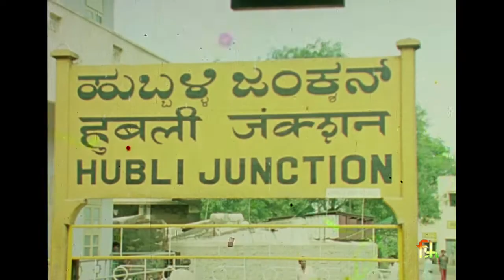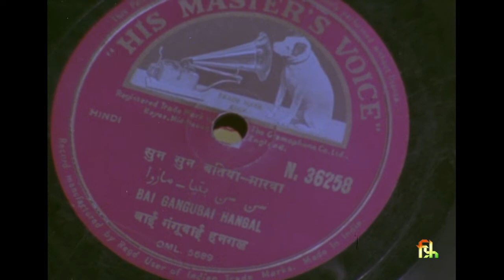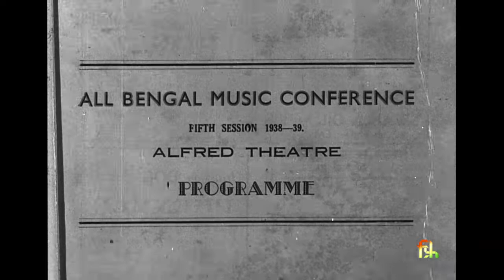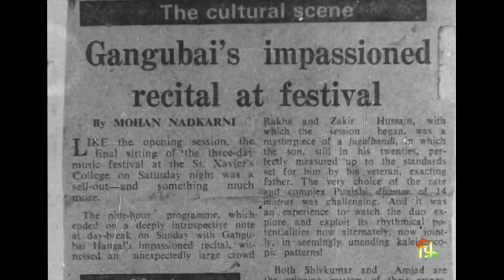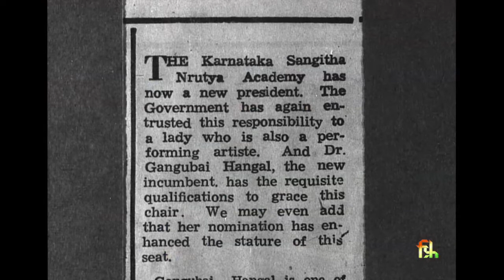Documentary: Swar Ganga - Gangubai Hangal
1987 - Ministry of Information, Films Division